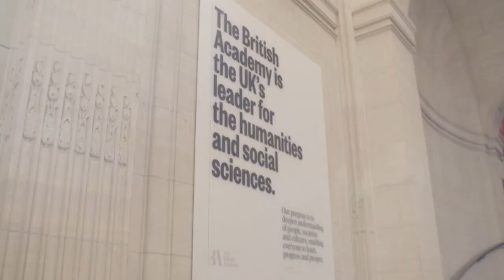Why history? The return of the closet?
Sharing insights from the past that help us to make sense of the present.

Same-sex desire has been, up until recently, a topic largely shrouded in shame, secrecy, and silence. As a result, it is often visualised through the image of ‘the closet,’ conveying notions of entrapment, protection, and potential liberation.

In this event, Dominic Janes will situate the debates around open and hidden sexuality and visual expressions of same-sex desire since the 18th century and before the term ‘the closet’ came into widespread use in the late 20th century.

He will also explore how the arts has helped to reveal new dimensions of identity politics, gender performance and queer culture as well as considering what ‘liberation’ means today, both the politicisation and repression of LGBT+ rights across Europe and elsewhere, and whether the media shapes or is shaped by public opinion regarding LGBT+ issues.

This event is part of LGBT+ History Month 2021

Speaker: Professor Dominic Janes, former British Academy Mid-Career Fellow; Professor of Modern History, Keele University

Chair: Farhana Haider, Journalist and Broadcaster, Presenter for the BBC World Service’s Witness History

Image: A macaroni dressed in a grotesque exaggeration of the prevailing fashion in the 18th century. Photo by Hulton Archive / Getty Images. Further information about the image is available